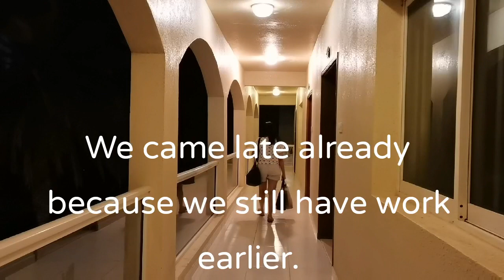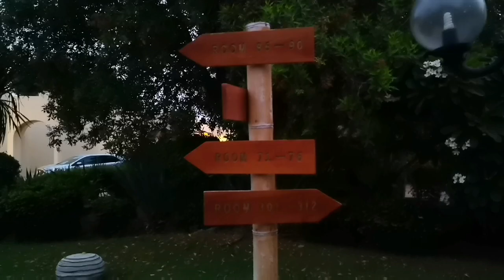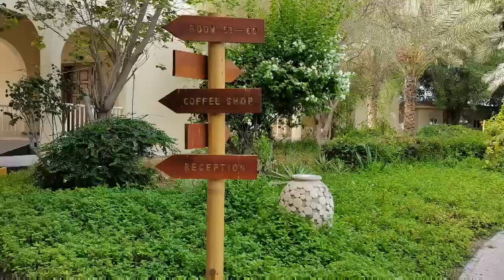Umm AL Quwain Beach hotel and resort holiday hijri uae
A stay cation at Umm AL Quwain Beach hotel and resort during hijri holiday uae